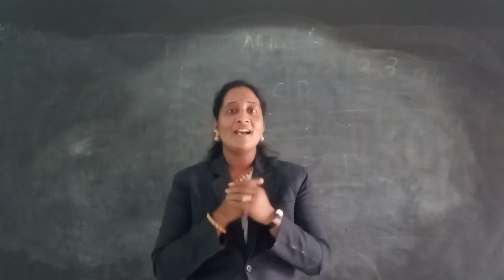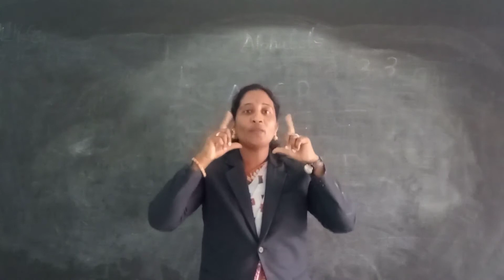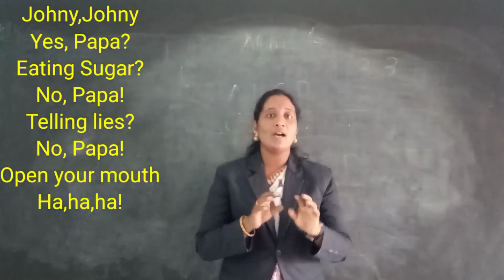Nursery 2nd video Johny Johny Rhymes